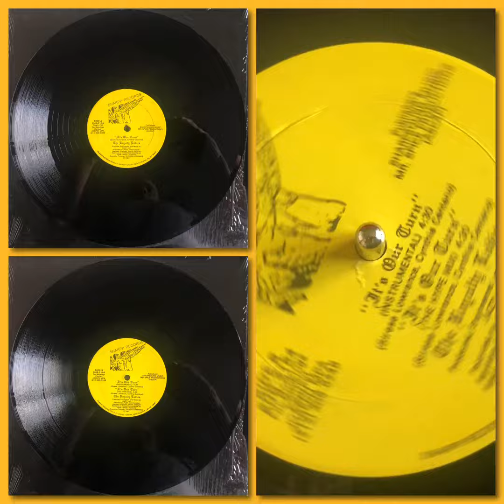The Royalty Ladies - It's Our Turn (1987 Bronx, NY Electro Rap * Instrumental Version)